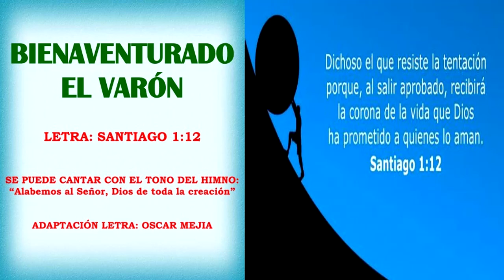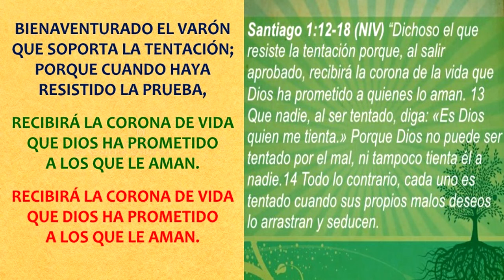HIMNO SANTIAGO C1 V 12 BIENAVENTURADO EL VARÓN OFICIAL